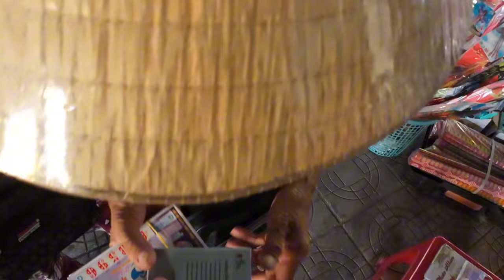Chợ Xuân Hiệp Trà Ôn Vĩnh Long Người Khó Khăn Lớn Tuổi Vui Mừng Nhận Quà Từ Mỹ | Khương Nhựt Minh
Chân Thành Cảm Ơn Tấm Lòng Cô Chú Phụng ( Mỹ ) đã gửi 10 triệu vnđ và Anh Chí Nguyễn đã gửi Người Khó Khăn Lớn Tuổi tại Chợ Xuân Hiệp Trà Ôn Vĩnh Long hôm nay 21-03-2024.